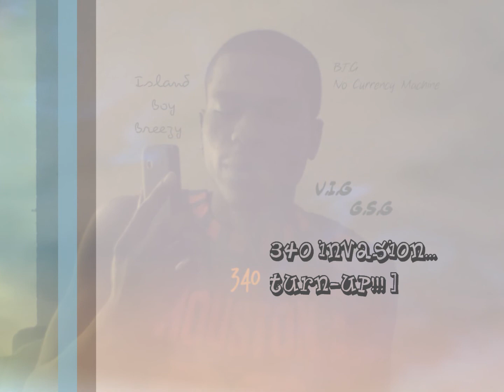Marley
Big Yuppie Ft. Island boy Breezy 340 Invasion Mixtape